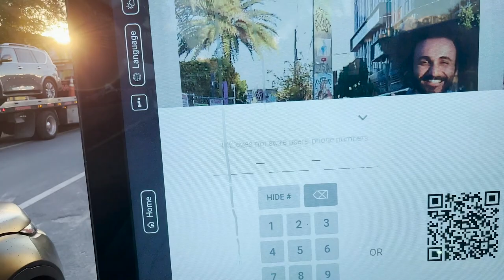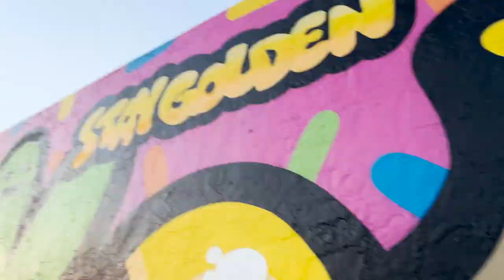Why I Regret Getting my Picture Clicked in Wynwood Walls | Miami Vlog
In this video, I'll be sharing my personal experience exploring the  Wynwood neighborhood in Miami, Florida. If you're planning a trip to Miami or just curious about Wynwood, you won't want to miss this!

🌆 Wynwood Art Walk: Join me as I take you on a journey through Wynwood's famous Art Walk. Discover the incredible art installations, galleries, and the unique Wynwood vibe that makes this event a must-visit for art enthusiasts.

🎨 Wynwood Walls: Explore the world-renowned Wynwood Walls, where art and culture collide. I'll show you the mesmerizing murals and street art that make this place an Instagrammer's paradise.

🎭 Graffiti Street of Miami: Get ready to be amazed by the vibrant graffiti street scenes of Miami. We'll dive into Wynwood's graffiti culture, showcasing the talent and creativity of local artists.

🖌️ Wynwood Graffiti: Wynwood is a graffiti lover's dream come true. I'll share some of my favorite graffiti spots and the stories behind these colorful masterpieces.

Join me in discovering the heart and soul of Wynwood, Miami, and find out why I deeply regret not visiting this artistic hub earlier.

Chapters:
00:00 - Intro
00:15 - Street View
00:50 - Chilling
01:35 - Regret
02:00 - Street View
02:40 - Cycling
03:05 - Miami Beach To Miami Bridge
03:25 - End of the day

My Travel Camera Backpack
My Everyday Backpack
My First Camera - THE CLASSIC 5D mark iii
My Second Camera MAIN CAMERA NOW - iPhone 13

The Lens I use for everything
The most EPIC Lens
The Lens I use rarely, but it creates magic
The Mic I use for DSLR
The BEST video tripod
The BEST tripod ballhead
The Most Tactical Travel Tripod ever
GoPro HERO 4 Black
Awesome GoPro gimbal